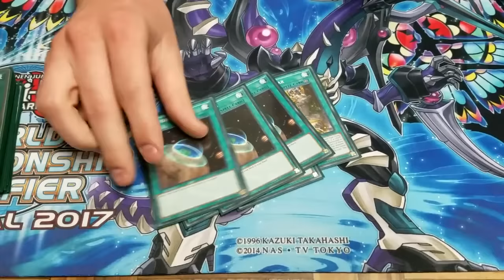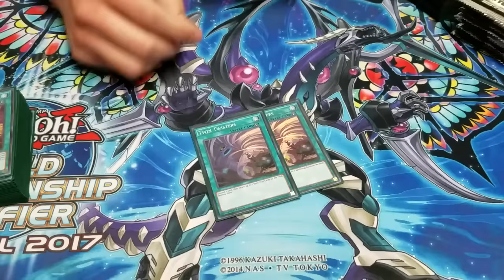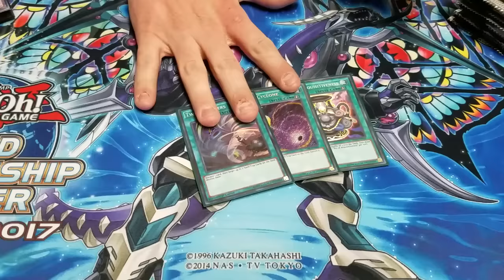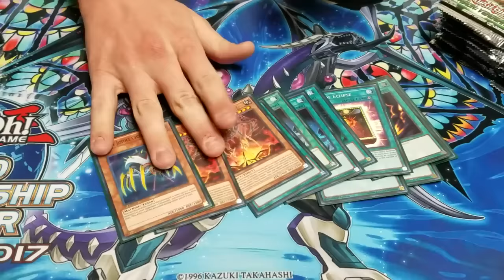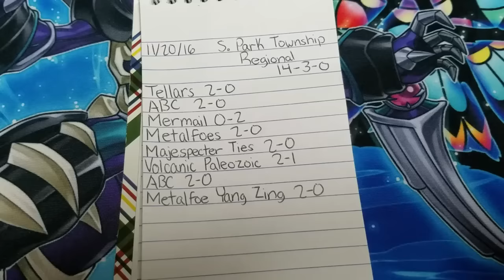4th Place Drew Gawley's Rank 4 ABC's, South Park PA Regionals Deck Profile & Tournament Report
Zodiac Regular Drew Gawley takes his ABC's to South Park, PA and dominates ending up with a 4th place finish. Here's his entire deck and a tournament report with all his rounds and matchups! Also shoutouts to the T.O. for giving more prize support than required!